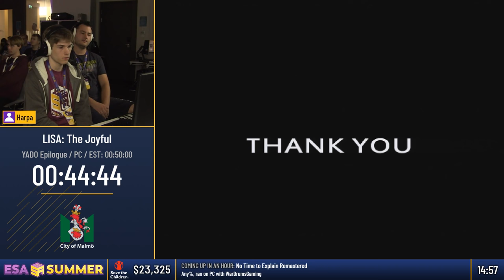ESASummer18 - LISA: The Joyful [YADO Epilogue] by Harpa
LISA: The Joyful [YADO Epilogue] - run by Harpa